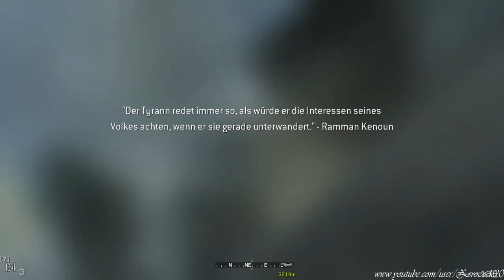Let's Play Call of Duty 4 Modern Warfare 1 Singleplayer #15 German [Tödliche Präzision]2/2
► SPIEL INFO

Der russische Ultranationalist Imran Zakhaev hilft dem Terroristen Khaled Al-Asad, die Kontrolle in einem fiktiven arabischen Staat zu übernehmen. Derweil herrscht in Russland ein Bürgerkrieg zwischen den genannten Ultranationalisten (Rebellen) und den Loyalisten. Während man als Amerikaner Sgt. Paul Jackson in Arabien Al-Asad jagt, greift man als Sgt. „Soap" MacTavish für den britischen SAS in Russland und Aserbaidschan ein